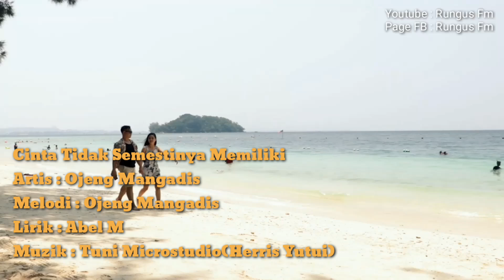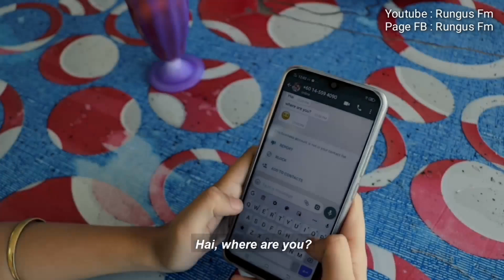Cinta Tidak Semestinya Memiliki - Ojeng Mangadis (Official Music Video)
Cinta Tidak Semestinya Memiliki
Artis : Ojeng Mangadis
Melodi : Ojeng Mangadis
Lirik : Abel M
Video : Rungus FM/Tuni Microstudio